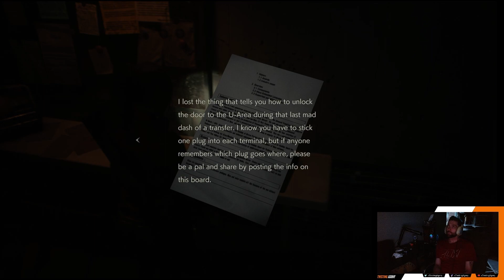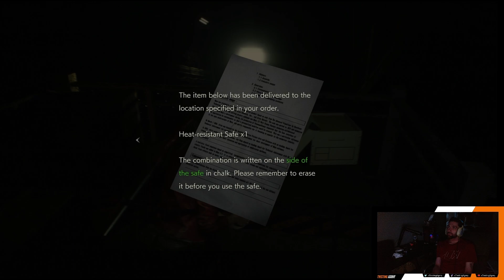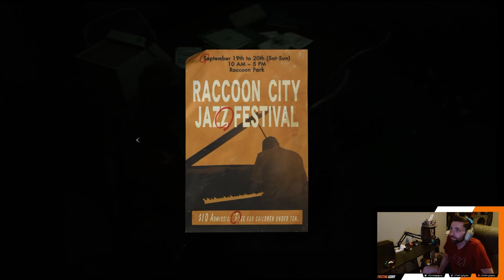A Game of Chess | RE2 Claire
Raccoon City Police Station housed a very dark secret. Time to uncover this secret, put it to rest, and hold the individuals accountable. All while playing a special type of Chess. We're coming Sherry!